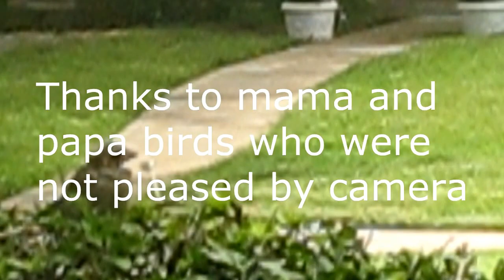First Flight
Cardinal nest from about one week after a baby hatched until his/her first flight four days later.  Still images of the nest were taken with a GoPro Hero 2 cam at 60 second intervals on day 1 and 30 second intervals on days 2, 3 and 4.  First flight scene captured with a Canon Powershot SD 790.

Used Sony Movie Studio Platinum Suite 12 to produce my first movie.